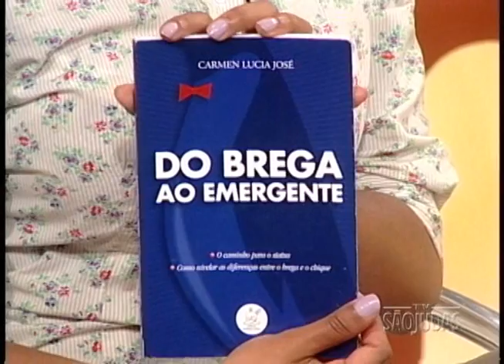Pesquisa & Ação - O que é Brega & Afredo Buzaid e o Governo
Mais que um estilo de música com toque de romantismo e dramaticidade, o brega tem diferentes definições e pode estar presente até no modo como uma pessoa se veste. Para explicar o assunto, a convidada é a doutora em comunicação, Carmen Lúcia José. No segundo bloco, o pesquisador Rodolfo Machado fala sobre um dos mais importantes aliados do governo Médici: o ministro da justiça Alfredo Buzaid, e sobre a época da ditadura. As apresentações são de Mariana Rodrigues e Camila Melim.